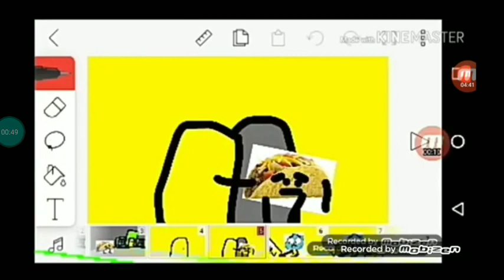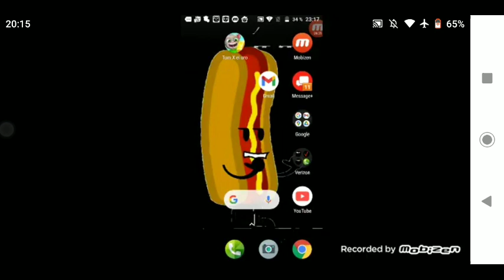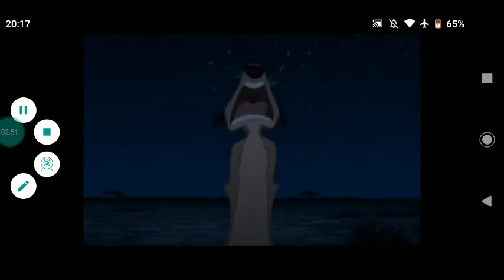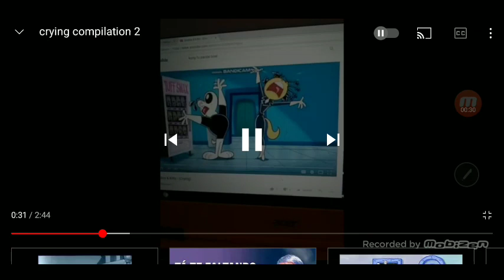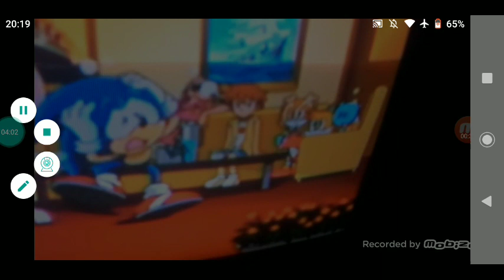cartoons crying compilation 3/50